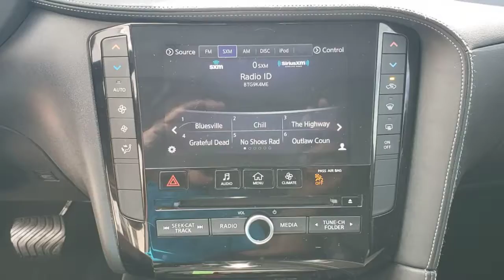2019 INFINITI QX50 Orlando, Sanford, Oviedo, Altamonte Springs, Apopka, FL NP109293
2019 INFINITI QX50  - Stock#: NP109293 - VIN#: 3PCAJ5M16K109293

Sanford Infiniti
995 Rinehart Rd